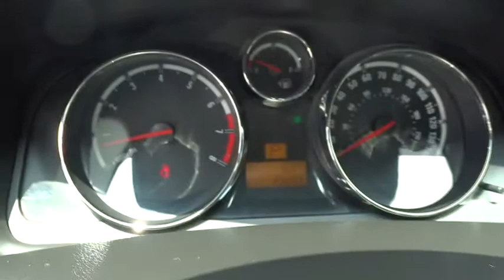2008 Saturn VUE Inland Empire, Redlands, Yucaipa, San Bernardino, Highland, CA 15136B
2008 Saturn VUE

301 E. Redlands Blvd